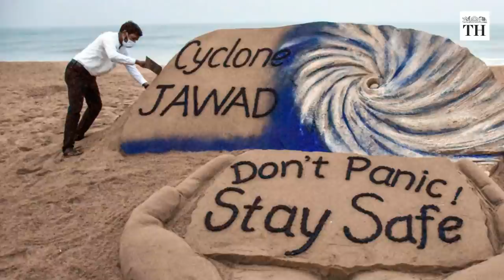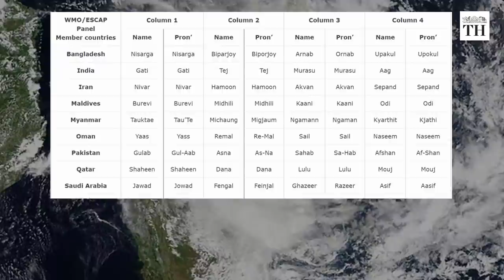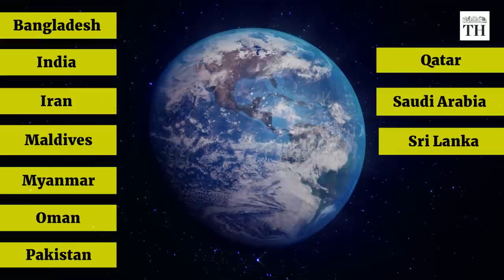How is a cyclone named? | The Hindu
On 8th May, Cyclone Asani developed in the Bay of Bengal. Asani, a name given by Sri Lanka, means 'wrath' in Sinhalese.

The last cyclone that made landfall in India was named Jawad by Saudi Arabia. But, who decides the name of a cyclone?

The World Meteorological Organisation says there can be more than one cyclone at a time in one particular location. Thus, each tropical storm is given a name to avoid confusion.

The names given to these storms are usually short and easy to pronounce. This helps in better communication during a disaster.

Tropical cyclones are named according to the rules at the regional level.

The India Meteorological Department is one of the six regional centres. It gives a name to a cyclone that forms over the northern Indian Ocean and reaches a maximum sustained surface wind speed of 62 km/h.

The name is taken from a list which contains suggestions categorised alphabetically and country-wise. The names must be new and should not be repeated again. The word can have a maximum of eight letters.

It should not be offensive to any member country or hurt the sentiments of any group of population.

In 2020, a fresh list was released with 169 names, including 13 names from 13 member countries.

The 13 member countries are Bangladesh, India, Iran, Maldives, Myanmar, Oman, Pakistan, Qatar, Saudi Arabia, Sri Lanka, Thailand, United Arab Emirates and Yemen.  These countries name cyclones affecting the north Indian ocean regions.

Names from India that have been used before include Gati, Megh, and Akash. The cyclone that will form after Asani will be called Sitrang, a name given by Thailand.